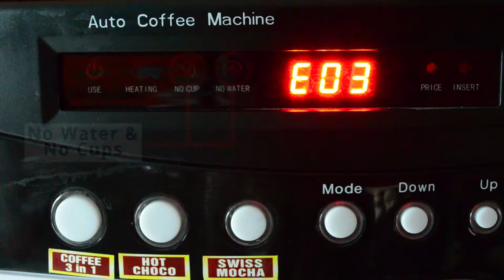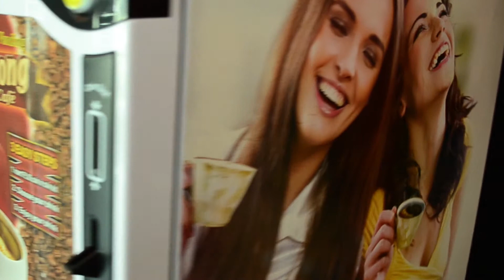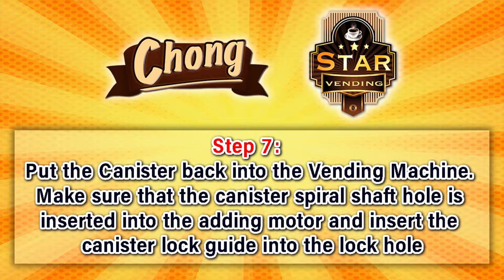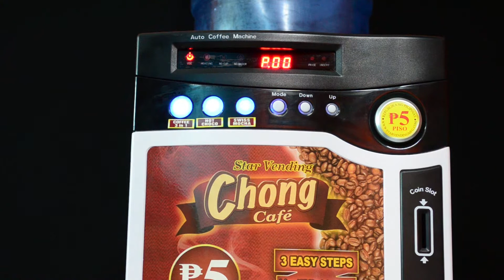How to troubleshoot when LED display shows E.03 (No Water and No Cups)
Thank you for visiting our Youtube Channel and your interest in Chong Cafe Phils, Star Vending and Chong Beverage and Vending Solutions

This is a video which teaches you on How to troubleshoot when LED display shows E.03 (No Water and No Cups)

You may also visit our office as per below details:

Chong Cafe Phils
AsiaTrends Import and Export Corporation
3453-55 V. Mapa Street,
Sta Mesa, Manila, Philippines 1016

For concerns on technical, sales, dealership or distributorship in your area, you may contact the below: